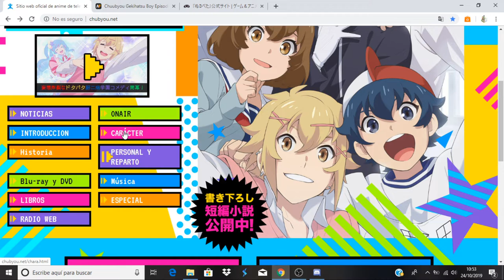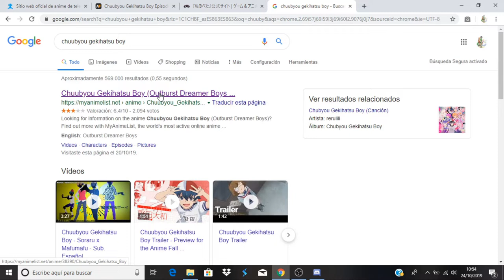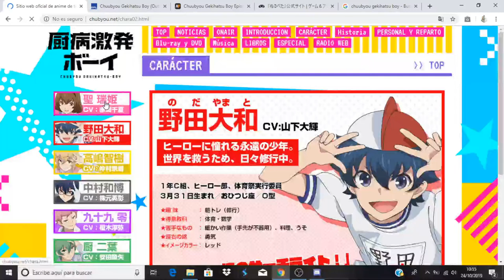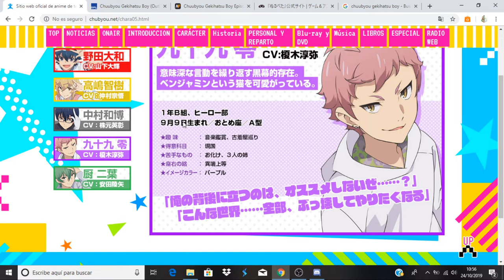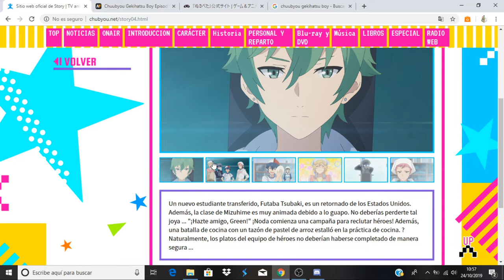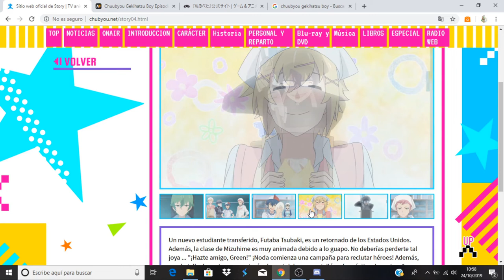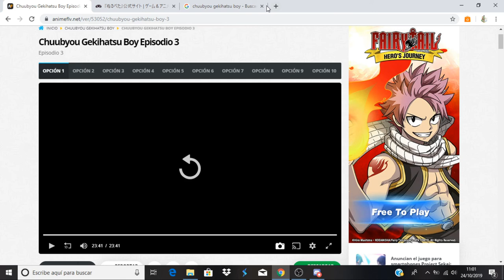Chuubyou Gekihatsu Boy comentando avance del capitulo 4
Anime Opening and Ending: Chuubyou Gekihatsu Boy